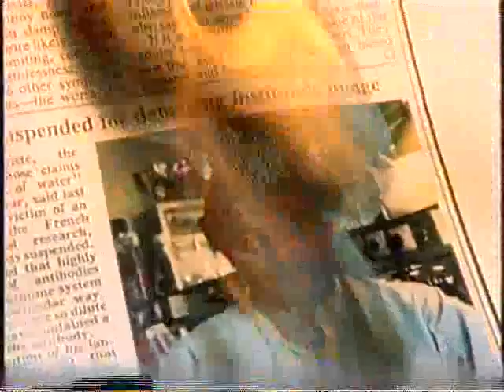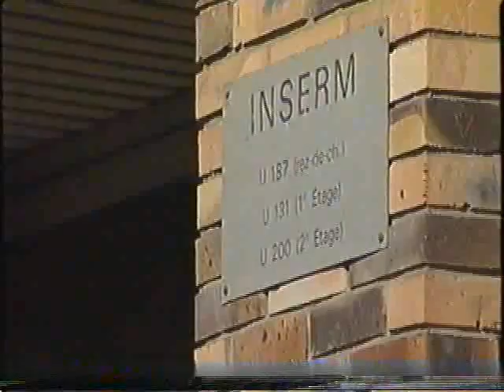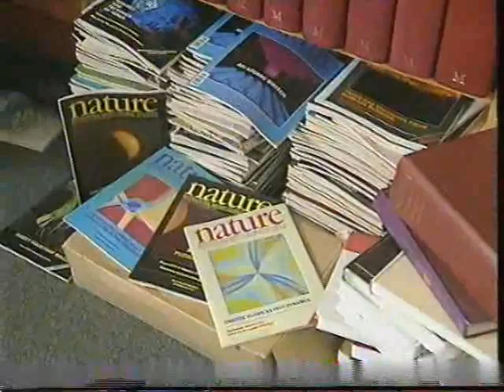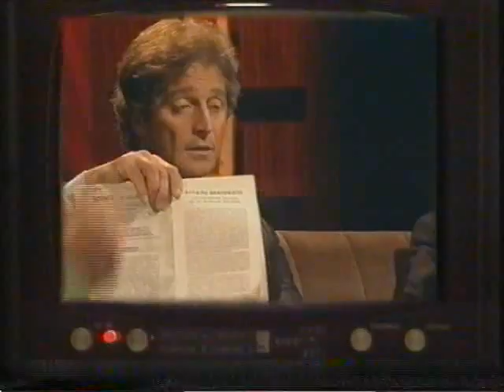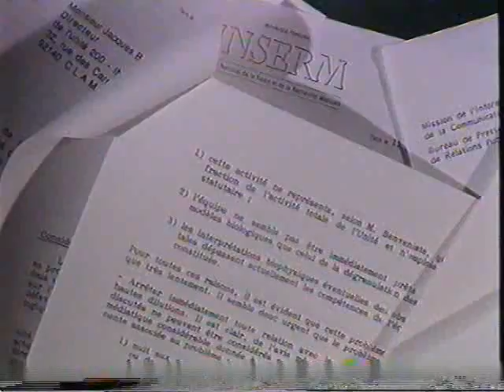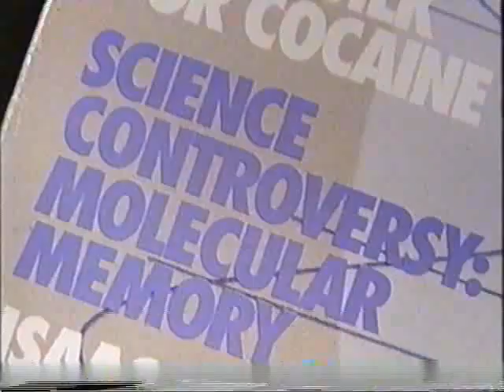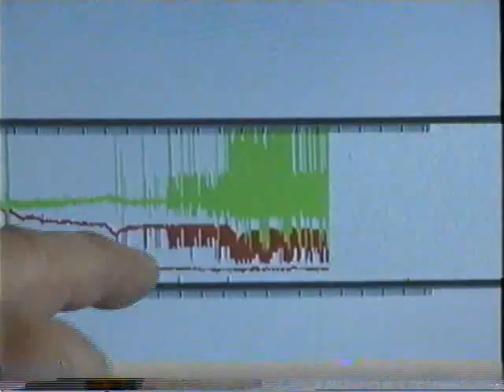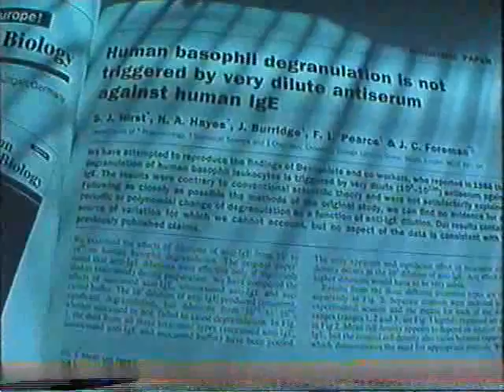Heretic: Jacques Benveniste [1994]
Benveniste was a highly respected French biologist, one of whose scientific advances was to develop a novel allergy test. He fell foul of the scientific establishment after publishing a laboratory demonstration supporting the principles of homeopathy. He was consequently dismissed from his post as Head of a French Government laboratory. This film was shot during the last 18 months of his tenure, where he demonstrated experimental evidence that molecular communication is primarily electromagnetic via water. After his death in 2004, his work on high dilutions was successfully continued by Luc Montagnier, the Nobel Prizewinning discoverer of the AIDS virus, who compared Benveniste's denouncement to Galileo's: "he was a revolutionary; he was very badly treated".